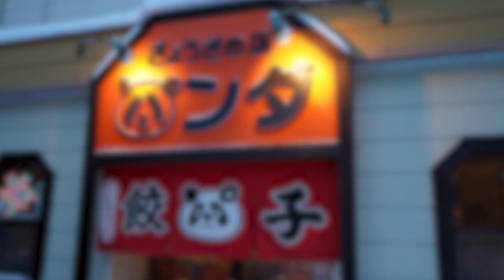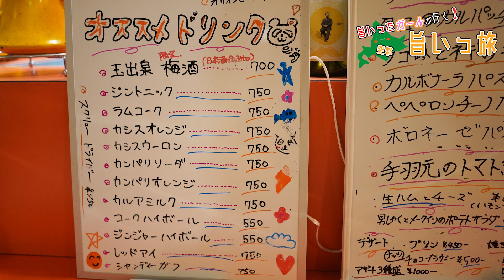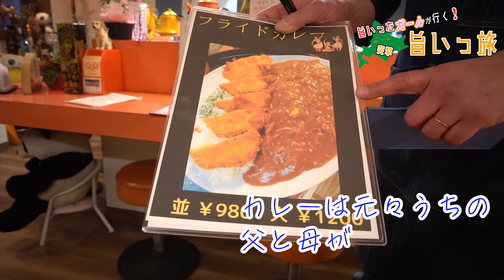【旨いっ旅＃63】インスタ映えする餃子！？餃子にステーキ、今日も飲むぞ〜！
今回紹介するのは美園にあります【餃子の店　パンダ】さん！
店内もパンダ！お皿パンダ！
こちらのお店は3種類の味が楽しめる他、インスタ映えがする3色餃子や揚げ餃子とはまた違う食感・味が楽しめるフライド餃子が注目です！
そしてなんと言っても店主さんが和洋中修行をしてきた事により餃子以外にもパスタやステーキなど、中華以外のメニューも楽しめちゃいます！
お酒も種類豊富でしたので是非皆さん、1度足を運んでみてください！